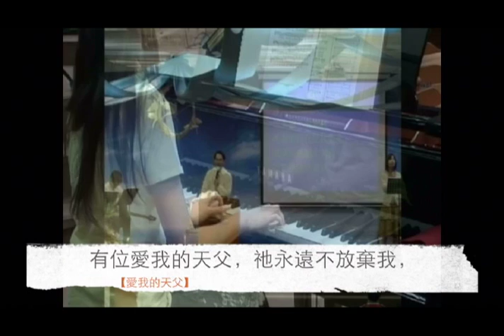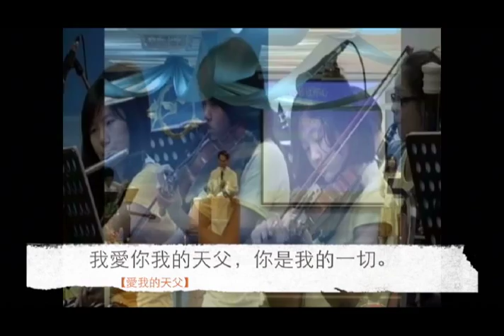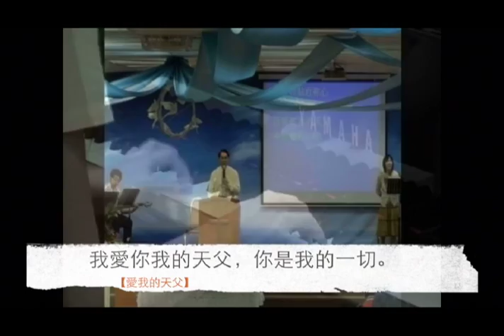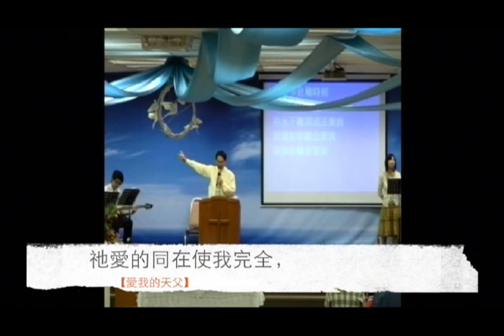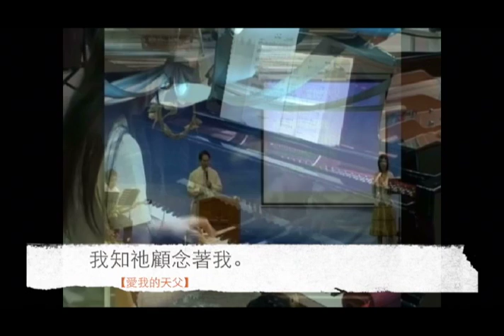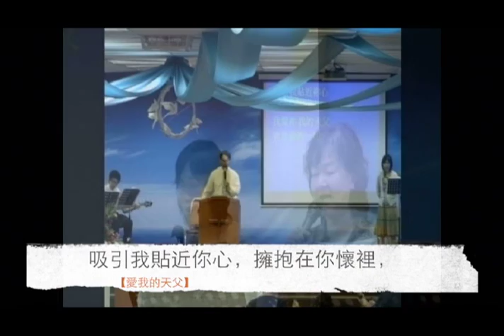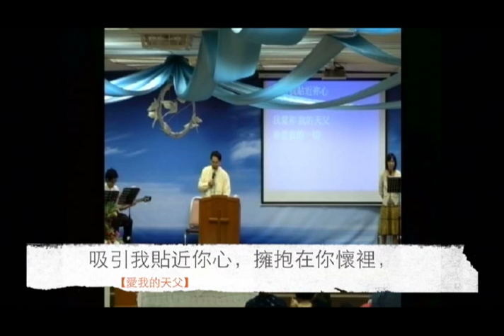愛我的天父 楊豐恩牧師回應／帶領敬拜（中文字幕歌詞）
愛我的天父
楊豐恩牧師回應／帶領敬拜
  （中文字幕歌詞）

有位愛我的天父，祂永遠不放棄我，
祂愛的同在使我完全，我深知祂顧念著我，我知祂顧念著我。

在許多危難時刻，在流淚的過程，你永不離開或丟棄我，
我深知你顧念著我，我知你顧念著我。

吸引我貼近你心，擁抱在你懷裡，
我愛你我的天父，你是我的一切。

[ A Loving Father ]
I have a loving Father who never give up on me,
His love always there to restore me. Yes, I know He will care for me.
I know He will care for me, In times of many trials, In times of many fears.
And You never leave nor forsake me, Yes, I know He will care for me.
I know He will care for me, Draw me closer to Your heart, Embrace me in Your arms,
I will love You my Father, You are my everything.